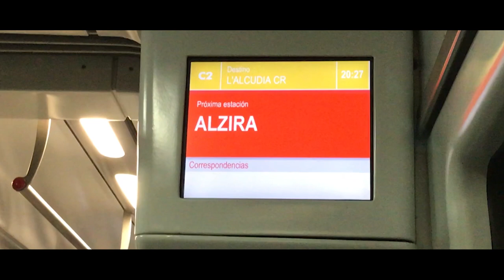TORNAR A VEURE'T - Tráiler 2019 - Webserie (Valencià)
SINOPSIS: Violeta retorna a Alzira (València) amb la intenció de donar una tràgica noticia: Fran, la seua parella, s'ha sucicidat. La noia passarà a ocupar el seu lloc. La mort unirá les amistats de Fran amb la protagonista pero el cas de la víctima donarà molt de que parlar i tal vegada no tot el cercle del difunt diu la veritat.

ACTORS I ACTRIUS: Ariadna Garrigues, Amparo Pérez, Ricardo Ull, Patricia Garrigues, Josep Raya i Javier Giner
DIRECCIÓ: Ricardo Ull
GUIÓ: Ricardo Ull i Ariadna Garrigues